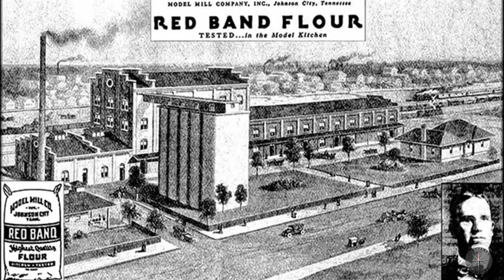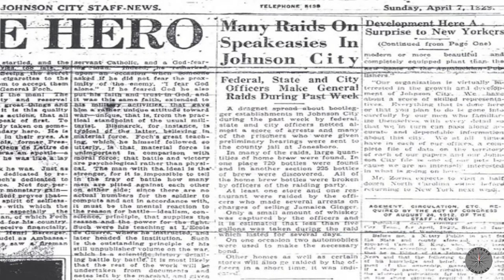Historic Johnson City TN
Take a quick trip through Johnson City's past with me.